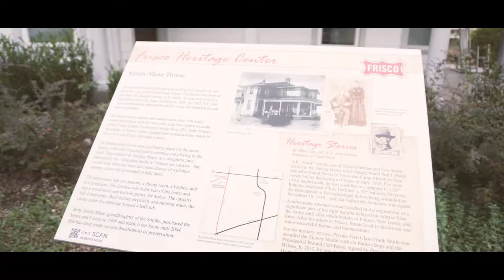Jamie + Travis || Wedding Highlight Film || Frisco Heritage Center in Frisco, Texas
Wow, what an unforgettable wedding day for Jamie + Travis. This is perhaps the most emotional highlight film we've ever done! There were so many memorable moments between the ceremony vows, the speeches, the dancing, the love shared between family and friends, the details of the venue – it all came together perfectly on this most special day.

Wedding Date: November 5, 2016
Ceremony & Reception Venue: Frisco Heritage Center Wedding & Events
Officiant: Wes Moore
Coordinator & Florist: Shannon Rose Events​
Hair / Makeup: Pretty On Premises​
Videographer: Brian Rossen​
Photographer: Payge Stevens​
DJ: Everlasting Sounds DFW
Cake: Cake Bliss
Catering: Babe's Chicken Dinner House